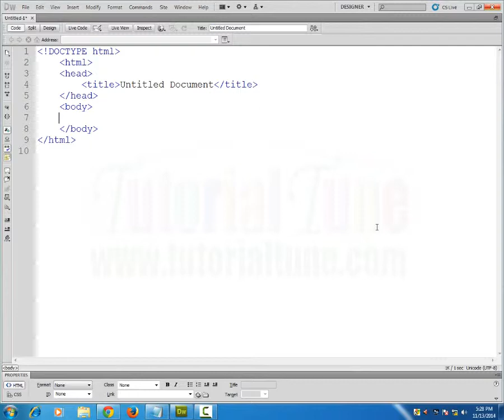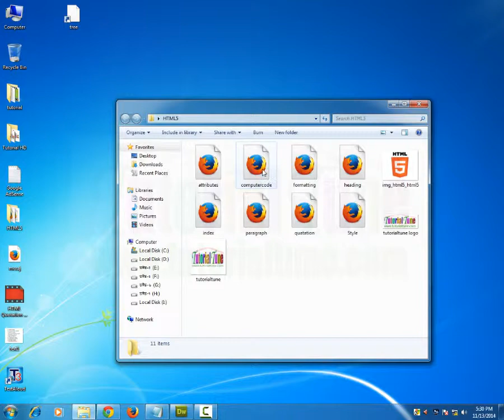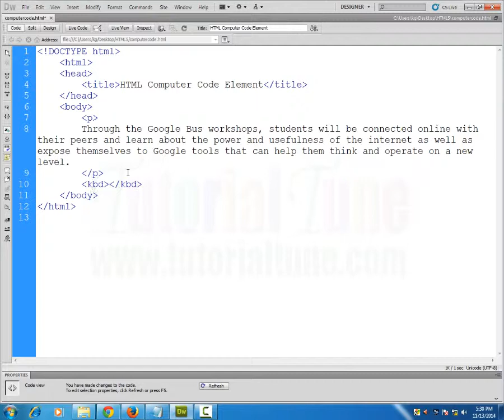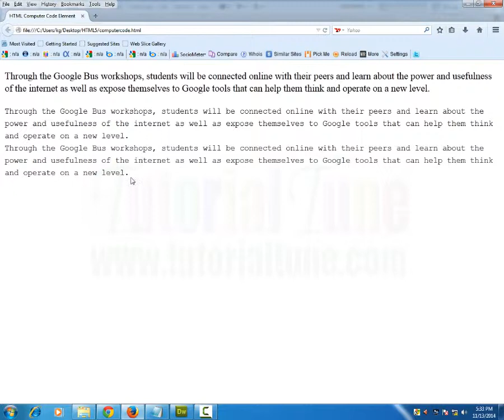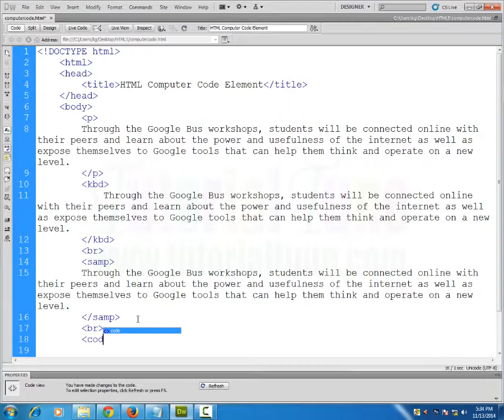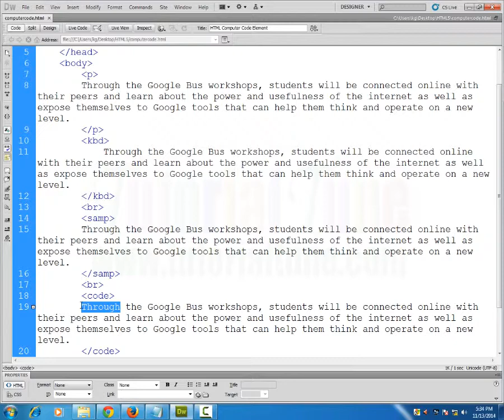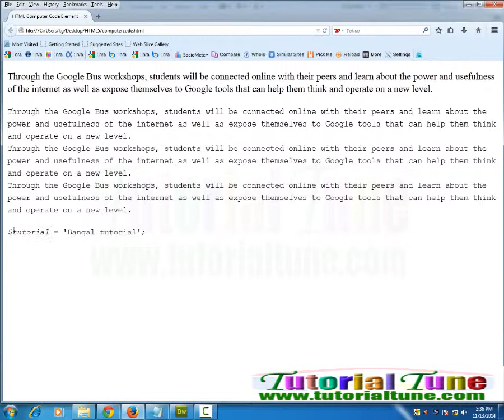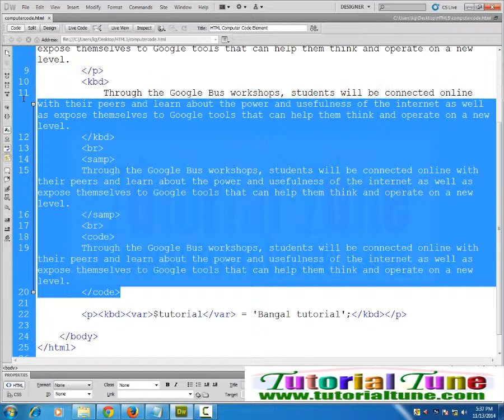HTML Computer Code Elements - HTML Bangla Tutorial part 11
HTML Computer Code Elements
1) HTML Keyboard Formatting
2) HTML Sample Formatting
3) HTML Code Formatting
4) HTML Variable Formatting